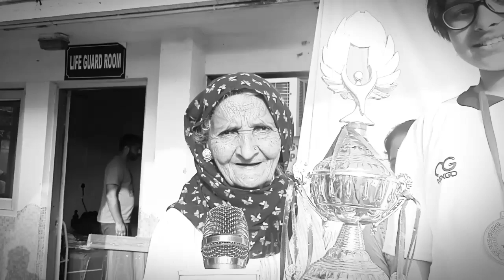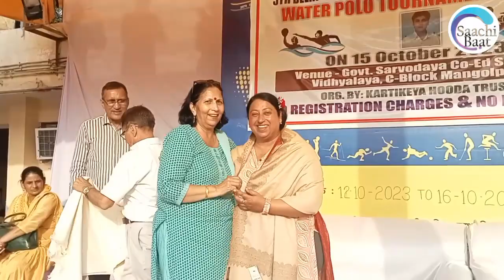5th Water Polo Competition